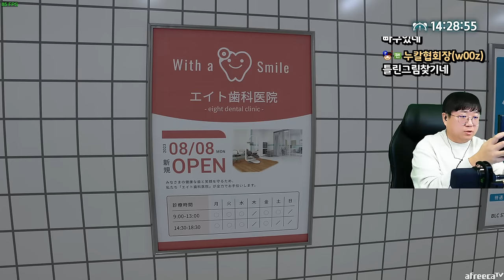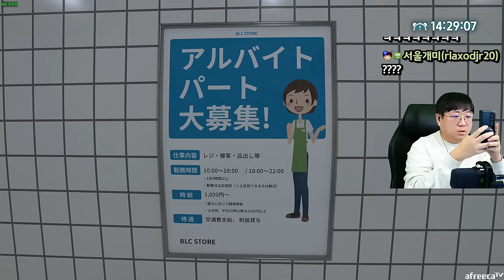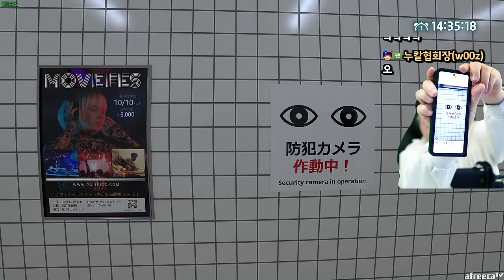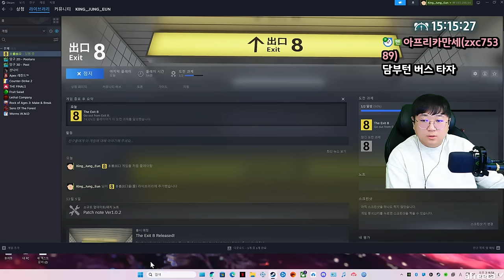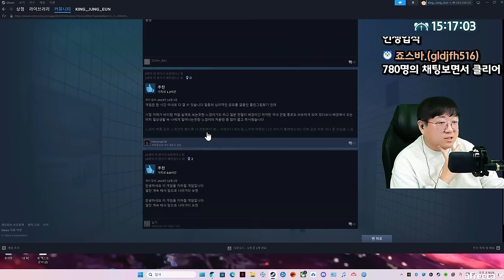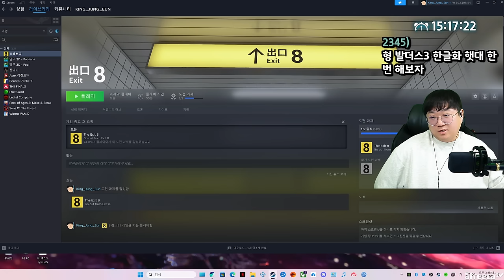성지고 브레인의 지하철 8번 출구에서 탈출하는 공포게임 (23.12.09-1)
[음원출처]